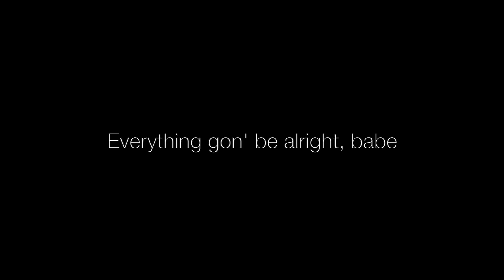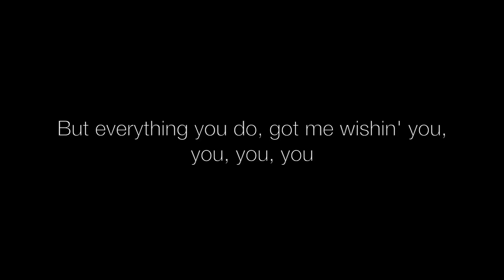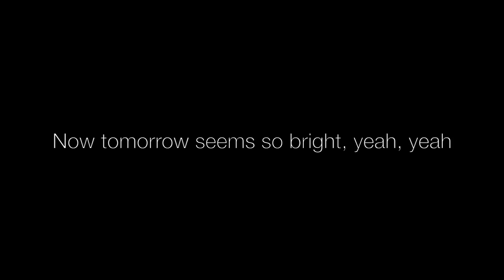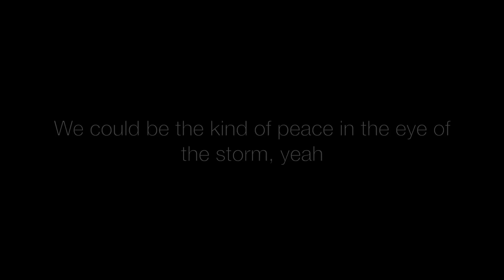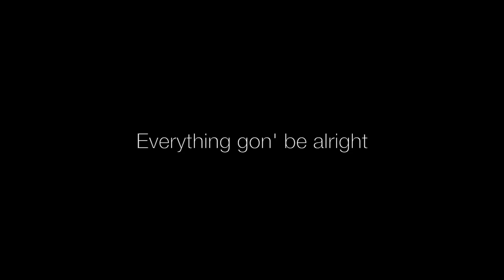Miguel - Pineapple Skies lyrics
War & Leisure